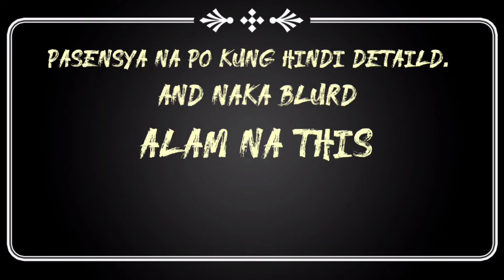50PesosGiveAway|P500 Kutkutin Challenge|With Bugoy Zion| LDRfeels | Jollibee| Mike & Yel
P50 of GCash Give away Mechanics :
2. Like our Facebook page ( Link below)
3. Screen shot of number 1, 2 and send to our official facebook Page. ( Link Below )
4. Good comment in any of our video! 😊

Goodluck mga ka Tropa! ☺

If you don't have GCash pa click po ng link para magkanroon po kayo ng GCash application. 🙂